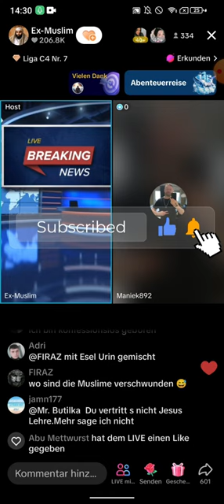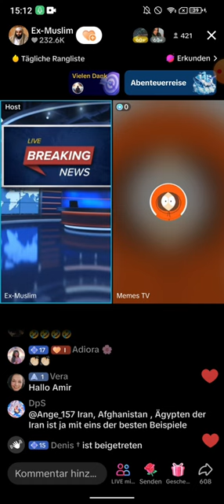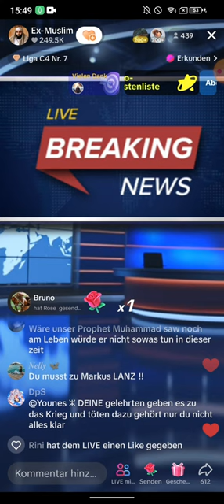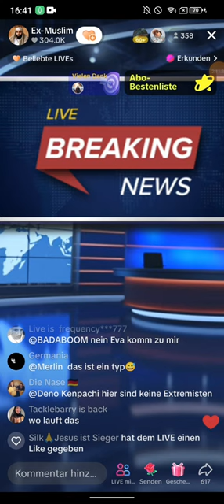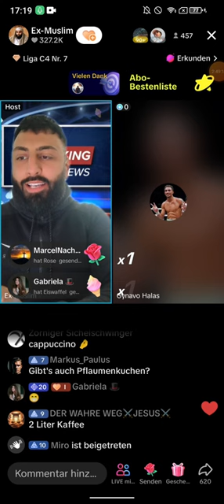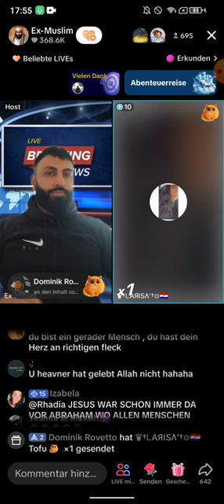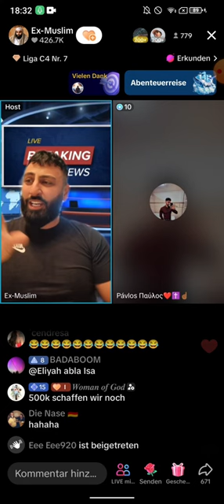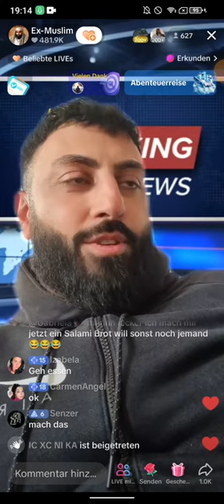Dr. Großmufti ABU AMIR 💗 JESUS 05.06 | Reaktion auf Clownswelt | Was für eine Verhöhnung!😞